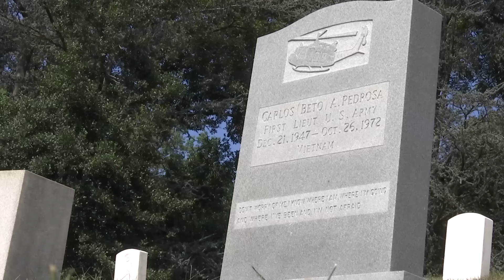Vietnam Helicopter Pilots Association Memorial Tree Dedication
The Vietnam Helicopter Pilots Association commemorated the 50th anniversary of the Vietnam War with a Memorial Tree Dedication at Arlington National Cemetery on August 28th, 2015.  The tree is dedicated to 5,000 Vietnam helicopter pilots and crew members, from all branches of service, who gave the last full measure of devotion to our nation.  In this video, Bob Hesselbein, VHPA President, talks about the service and sacrifice of those who served during the Vietnam War.